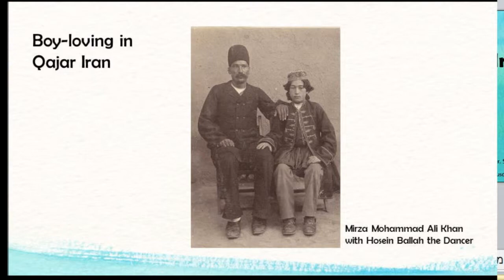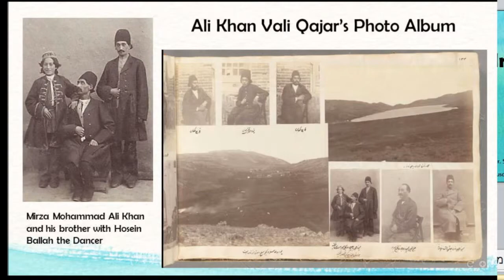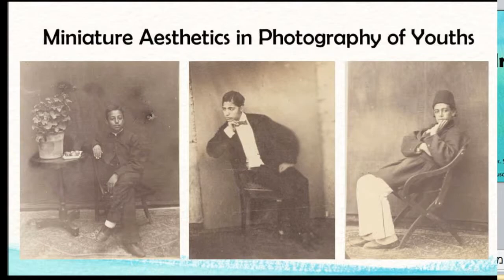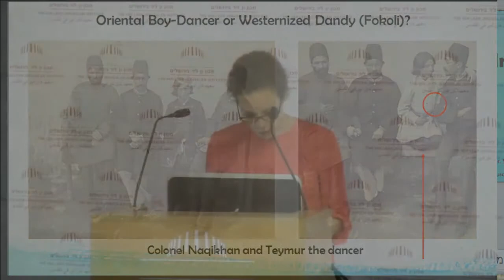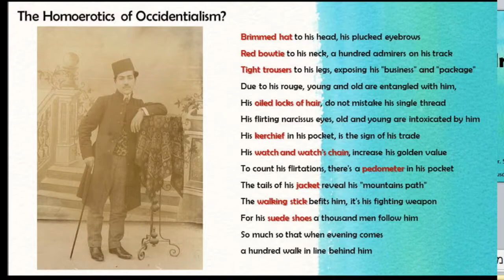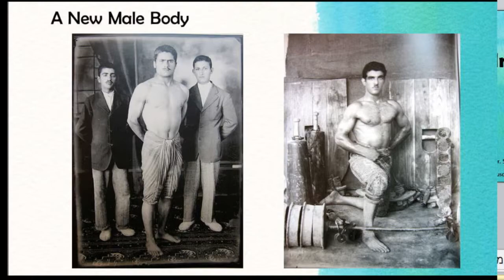The Homoerotics of Orientalism | Dr. Sivan Balslev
The Homoerotics of Orientalism
Monday ,30 May, 2016
Chair:  Prof. Moshe Sluhovsky
Lecturer: Prof. Joseph A. Boone
Participants: Commentary: Dr. Sivan Balslev

One of the largely untold stories of Orientalism is the degree to which the Middle East has been associated with male homosexuality by scores of Western travelers, historians, writers and artists for well over 400 years.  Examining European accounts of sites such as Istanbul and Egypt as hotbeds of forbidden desire, juxtaposing Ottoman homoerotic genres and their European imitators, and unlocking the homoerotic encoding in Persian miniatures and Orientalist paintings, Boone models an ethics of cross-cultural reading that illuminates the critical role played by homoeroticism and homophobia in shaping the relation of Middle East and West to this day.